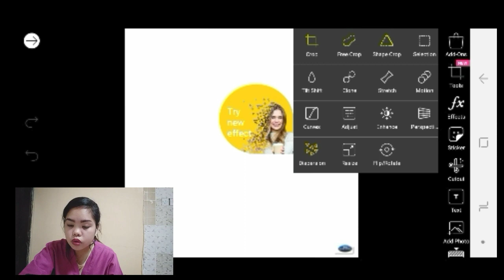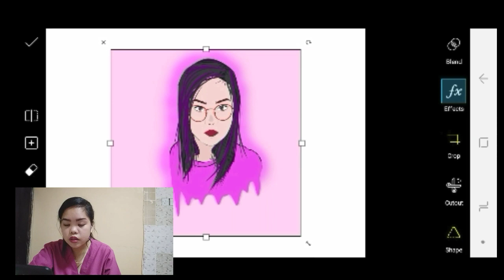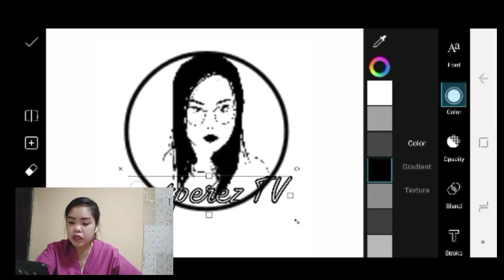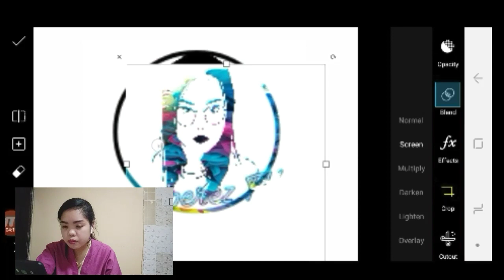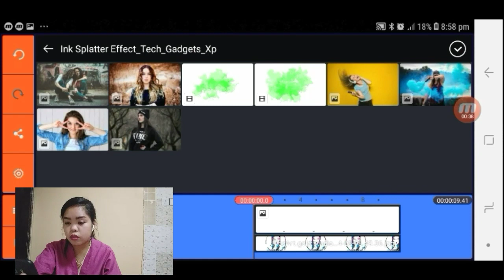Paano gumawa ng logo intro gamit ang android phone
hello guys another episode po bg tutorial hehe

mga iba kong tutorial sana iwatch nyo din

YUNG IBA KO PANG TUTORIAL GUYS ..